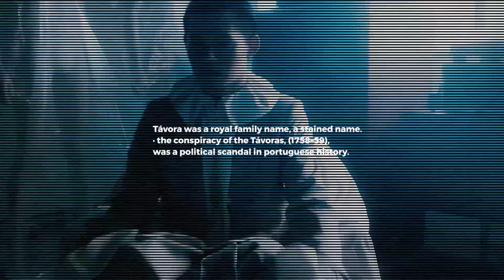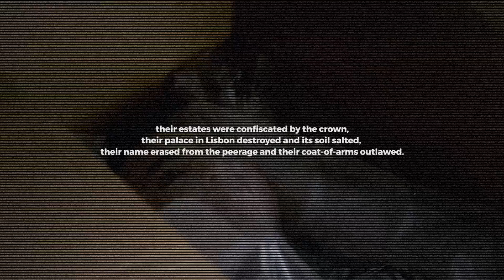távora: the meaning behind the name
ㅡ open me

i find the name "Távora" really cool to the ears and it has an interesting story behind it, so that's my artistic/online name :)

8tracks: @pippins
twt:@coldekunst

超特急 8号車 Chōtokkyū 8gousha 非アイドル